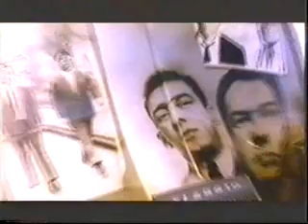Northern Inst'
Wigan,Northern Soul footage,ANDROID.SXC